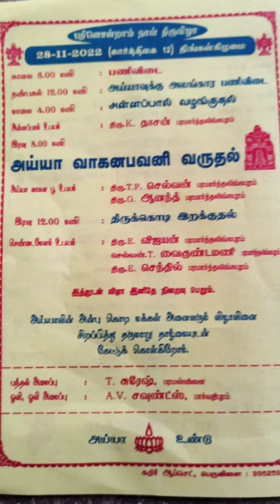வாரிர் வாரிர் vairal #2022